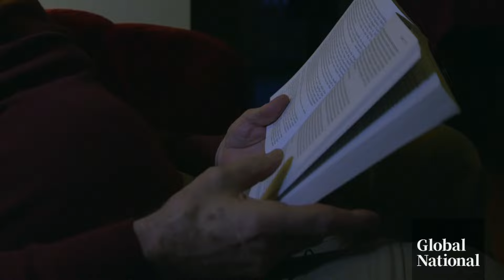Catholic Church ordered to pay $104M to abuse victims in Newfoundland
In Newfoundland and Labrador, nearly 300 victims who suffered abuse by the Catholic clergy finally know how much the Archdiocese will have to compensate them.

A bankruptcy proceeding has determined the church must pay out $104 million for sexual and physical abuse cases dating back decades.

But as Heidi Petracek explains, it's money the now-bankrupt Archdiocese doesn't have.